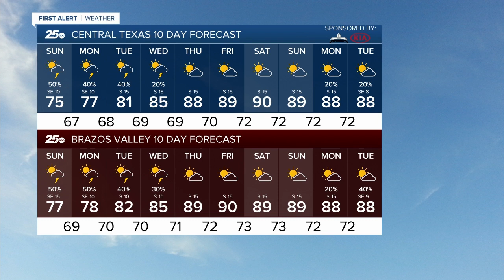Central Texas News Now Latest Headlines | May 23, 9am